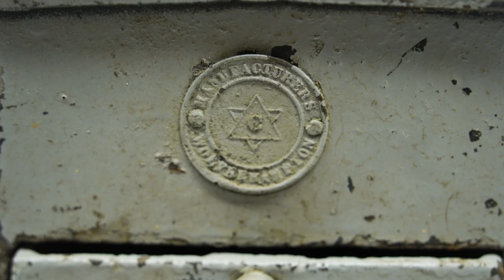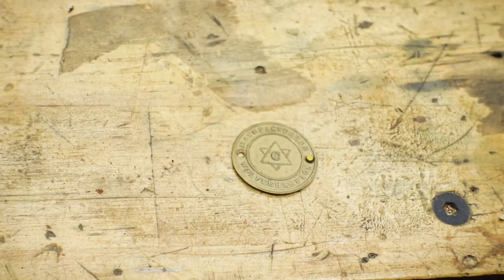Incredible 130-Year-Old Coffee Grinder Restoration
This  cast iron coffee grinder from the 1890s made by T.& C. Clark & co  at  Wolverhampton foundries. That needs to be restored to match the coffee roaster restoration that we did one month ago. It has been sitting in the same cupboard as The coffee roaster for the last 35 years.
 T. & C. Clark & Company Limited, based at Shakespeare Foundry, was founded in 1795 by Thomas and Charles Clark, and grew to be one of the largest iron foundries in Wolverhampton.
They were from an old Wolverhampton family and became a large employer.
Charles Clerk became mayor of Wolverhampton in 1860 after being a member of the Corporation since its formation as a municipal body.
He became a Councillor, Alderman, and later Chief Magistrate.

be sure to check out this antique  coffee grinder . We'll show you how to take it apart, how to refinish it, and how to put it all back together so that it looks like new!